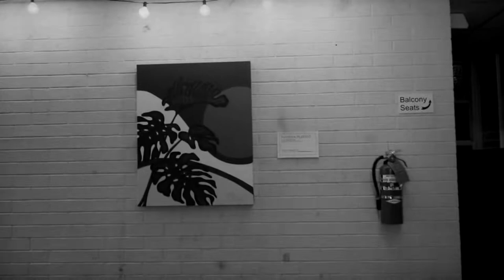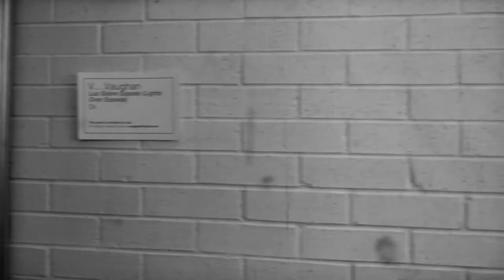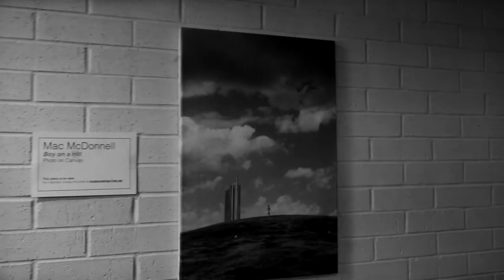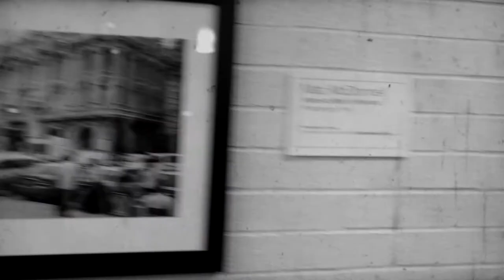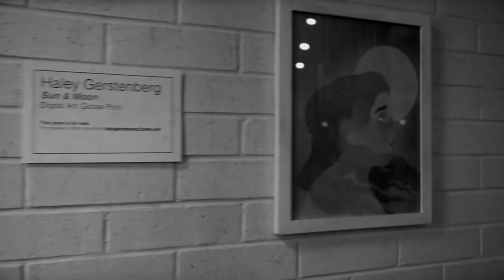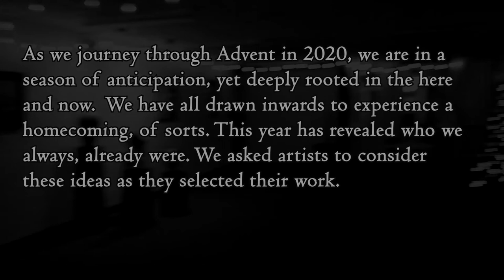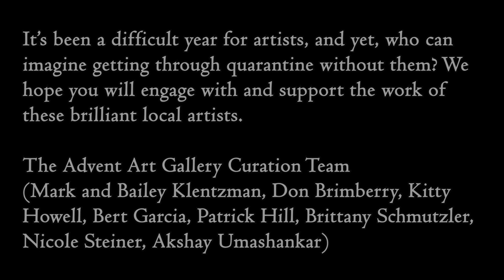Advent Art Gallery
A journey through ANC's first in-house art gallery, "Anticipating What Already Is."

Video  - shot by Juan Leyva, edited by Michael Schweitzer
Music - "Dawning" by Sheltered Solitude, "Bless Those Tired Eyes" by Clem Leek